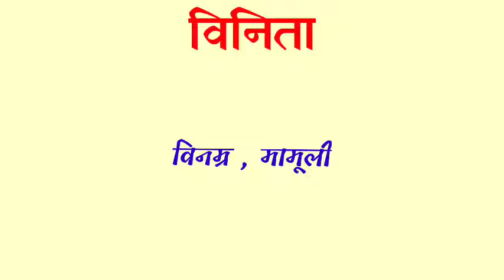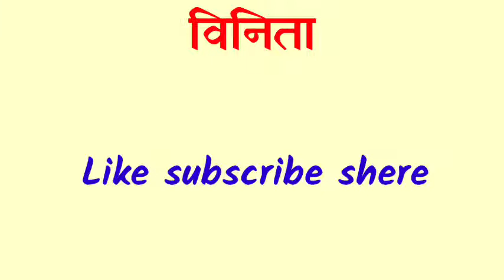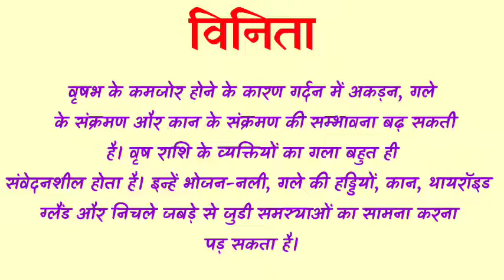vinita ka arth | vinita ka rashi | vinita ka hindi | vinita ka meaning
friend's in this video we will know the meaning of name vinita.